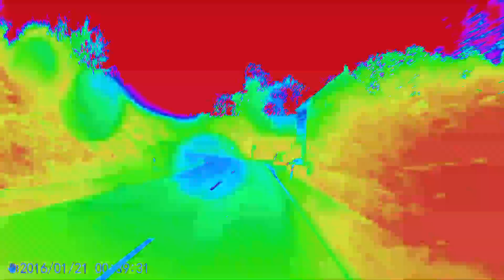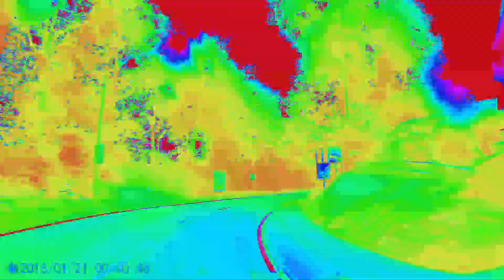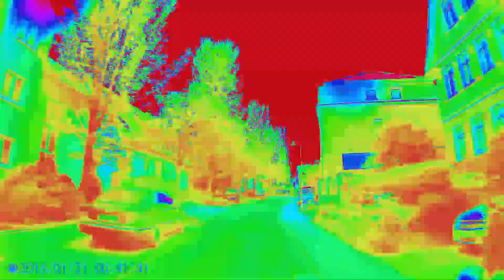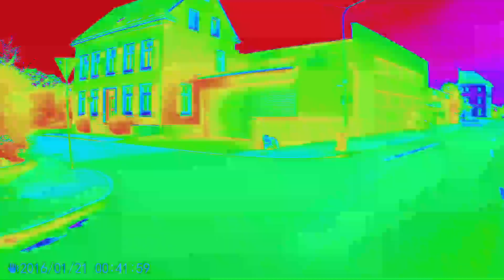gegen abend nach hause // 8099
...vielen Dank liebe Freunde.  Freut mich das Ihr reinschaut, hört & kommentiert. Das Video stammt von einer Rollerfahrt von Hückeswagen nach Remscheid. Gefilmt mit der SJ-CAM.
...wie immer;. eigene Musik dazu. (Kopfhörer empfohlen.)
...many thanks to dear friends.  Look forward to me that you look in, hear & comment. The video comes from a scooter ride from Hückeswagen to Remscheid. Filmed with the SJ-CAM.
...however;. own music. (Headphones recommended.)